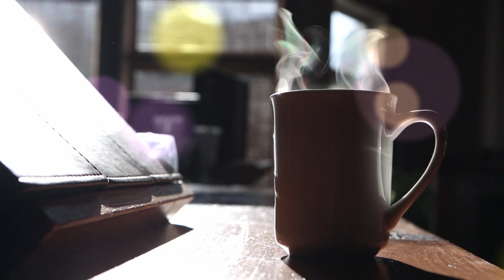Musica para Estudiar ♬ Musica Relajante para Estudiar y Concentrarse ♬ Musica para Trabajar en casa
La música puede ser un gran aliado para estudiar o trabajar con mayor eficacia y al mismo tiempo eliminar el estrés. Pueden dejar el volumen bajo y poner "en bucle" mientras realizan sus tareas para aprovechar al máximo su día.

Este video es ideal para escuchar mientras usted trabaja, estudia, lee, se ejercita, o simplemente desea relajarse un momento con una buena taza de café o té.

Music can be the biggest ally to study or work with the best efficiency and, at the same time, get rid of daily-quarantined stress. You can let this video to play in a lower volume and loop it up while doing your daily tasks and take the most advantage of your day.

This video was designed for you to watch or listen it when working, studying, reading, training or simply relaxing with a cup of tea or coffee.